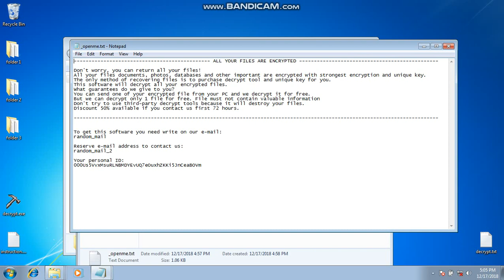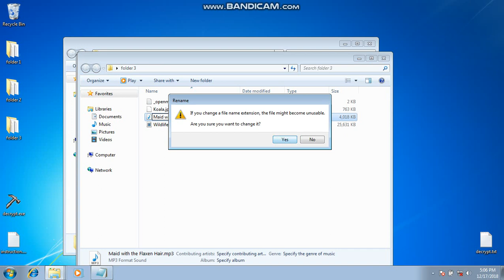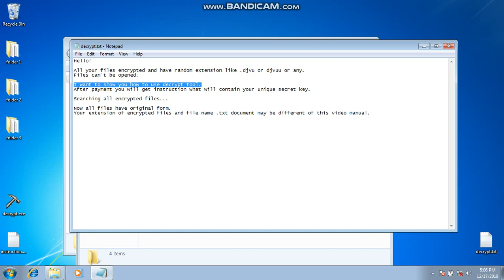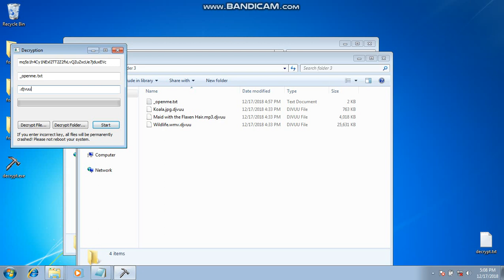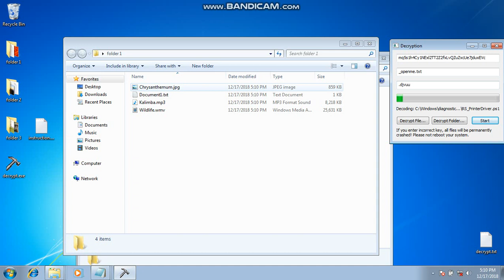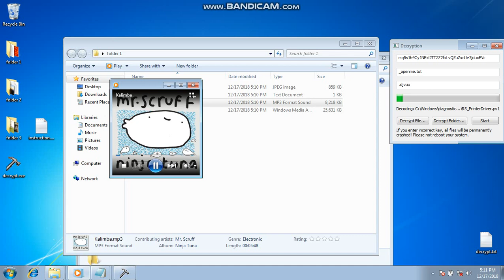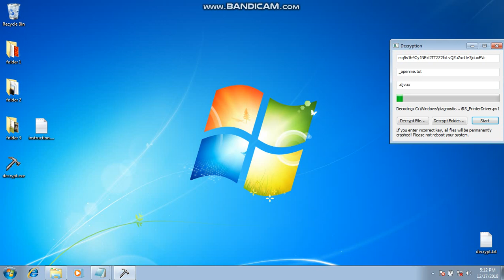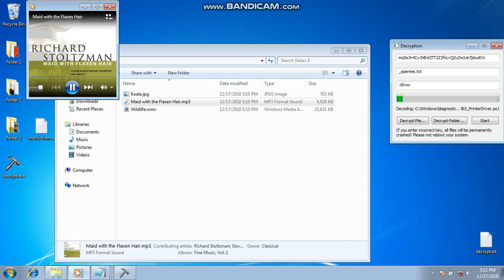STOP DJVU ransomware decryption tool for free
STOP DJVU ransomware attacks continue with .rooe, .bboo, .alka, .repp, .npsg, .btos and .topi extension variants

Contents [hide]

Contents of the ransom note

Ways to catch a ransomware infection and tips to avoid it

Decrypt files locked by STOP/DJVU virus (148 extensions supported)

STOP/DJVU decryptor supported extensions list

Remove DJVU ransomware now

DJVU ransomware (also known as STOP) is a file-encrypting virus that uses AES/RSA ciphers to lock victim’s data on a computer or whole server, making it impossible to open or use. Victims typically download this virus from cracks or keygens or malicious email attachments. The latest spotted variants of this virus are using .rooe, .bboo, .alka, .repp, .npsg, .btos, .topi, .reha, .nosu, .kodc, .redl, .piny, .mkos and .nbes file extensions to mark corrupted files. Good news is that the majority of the victims can recover files using STOP/DJVU Decryptor by Emsisoft and Michael Gillespie.

Upon a successful computer infiltration, the STOP/DJVU virus scans the system for personal files and encrypts them with multiple cryptographic algorithms, so that the victims couldn’t access them anymore. Consequently, the malware drops ransom notes (called _openme.txt or _readme.txt), which hold information regarding data decryption.